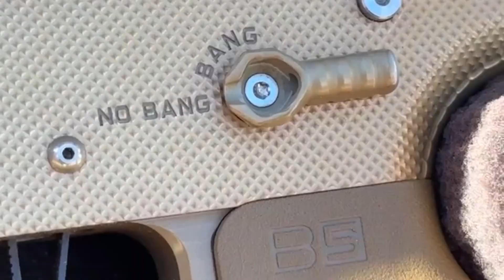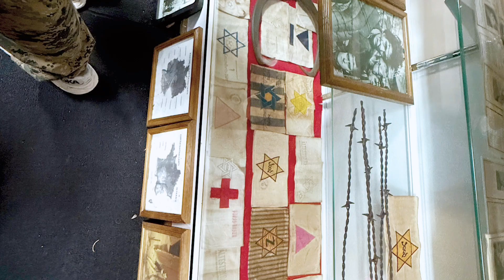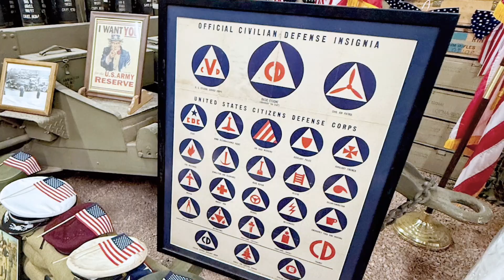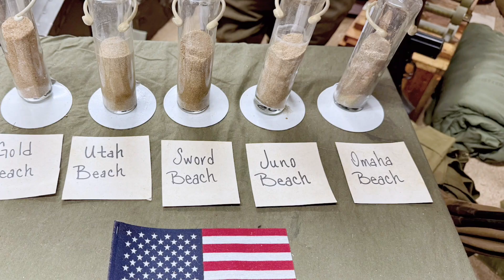WWI Ma Deuce - Welcome to Colorado - Shoot a 50 Cal Machine Gun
It's a beautiful day in Colorado when you get to play with the big guns! Join Rocco and Jami at Rocky Mountain Range Day and other Pro2A friends.

If you're pro2A and looking for your community in Colorado, we want to invite you to do two things!

1. Sign up for JROC Weekly so you don't miss events like these!

2. If you're planning to move to Colorado, book a free call with Rocco to chat about your needs.   Whether it's land for your bunker, a cabin in the mountains, or just a peaceful place in town, we can help you.

See you on the range!